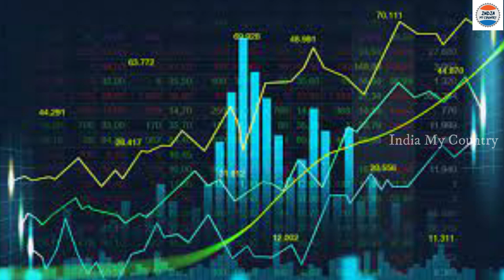రాత్రికి రాత్రి రతన్ టాటా ఆడిన అతి పెద్ద ఆట.! ఒక్కసారిగా దిగివచ్చిన అమెరికా కంపెనీ || Makeinindia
Watch; రాత్రికి రాత్రి రతన్ టాటా ఆడిన అతి పెద్ద ఆట.! ఒక్కసారిగా దిగివచ్చిన అమెరికా కంపెనీ || Makeinindia